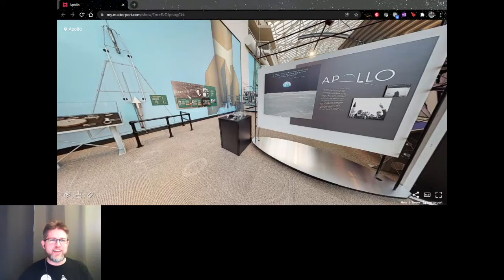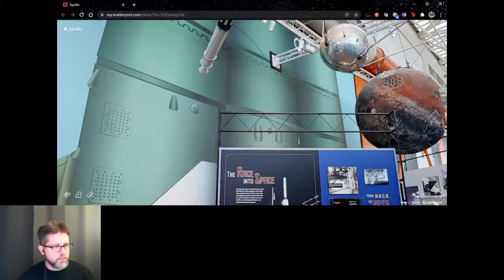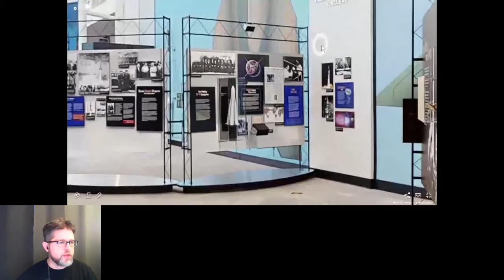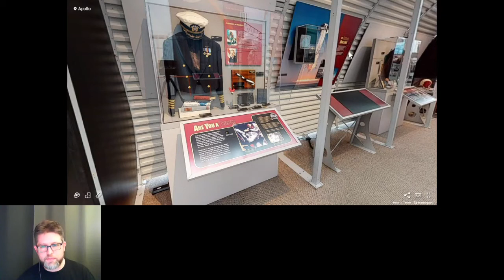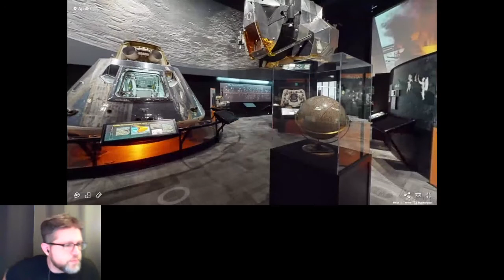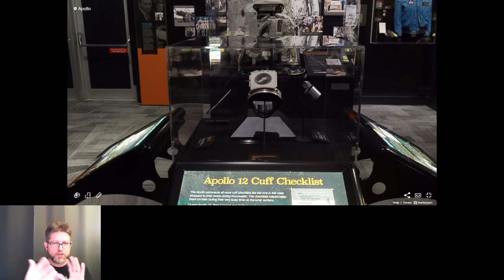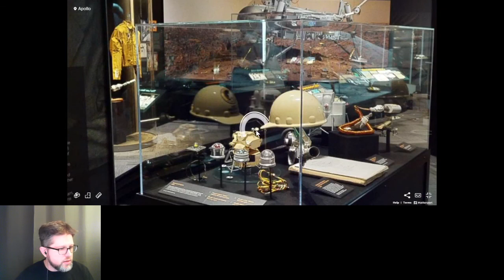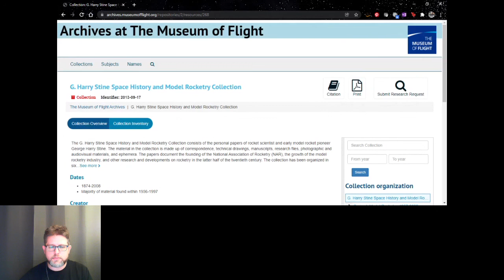vNARCON 2022 - Tour - Museum of Flight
vNARCON 2022 - Tour - Museum of Flight.  Presented by Geoff Nunn.

Join us for  a "premium experience" tour of the Apollo Gallery located within the Museum of Flight Museum, Seattle, Washington.